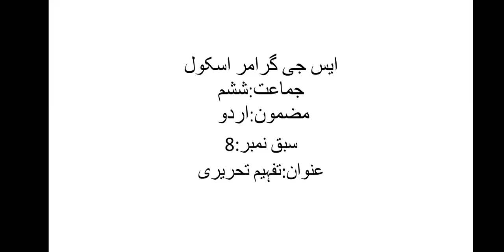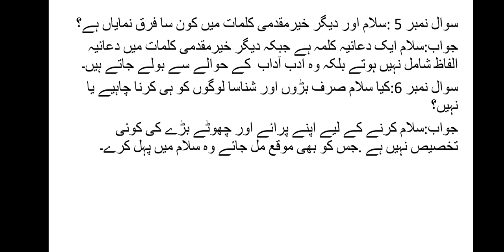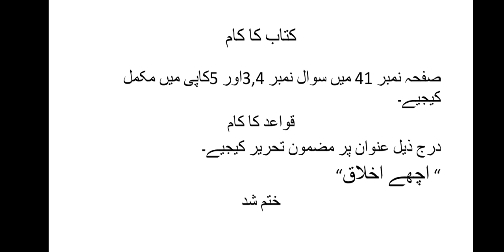Class Vl Urdu chapter 8